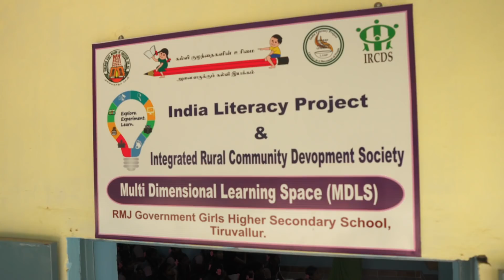Kids in India are Learning with Google Earth & Local Guides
The India Literacy Project teamed up with Google Earth to help teach children about India’s historical landmarks, and Local Guides are helping. When you share 360 photos on Google Maps, your great shots also show up on Google Earth to help people explore the world. Watch to learn more about the project’s mission and see how your photos could end up in the classroom.